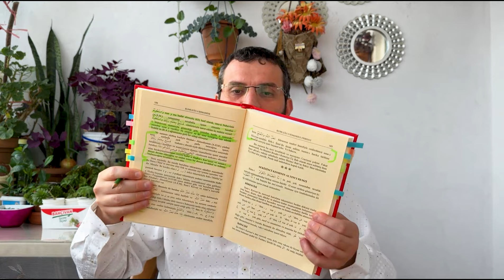Nasr Suresindeki Gaybi Haberler, Mucizeler ve Fetihlere İşaretler